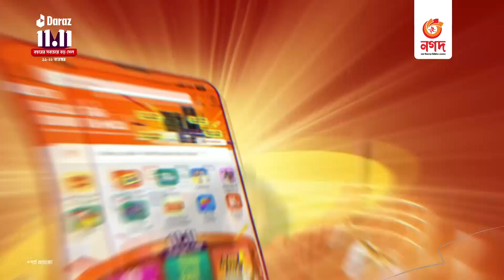রোগবালাইয়ে আক্রান্ত আমনের খেত | Krishi | Channel 24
»» Office Address:
Bangladesh.